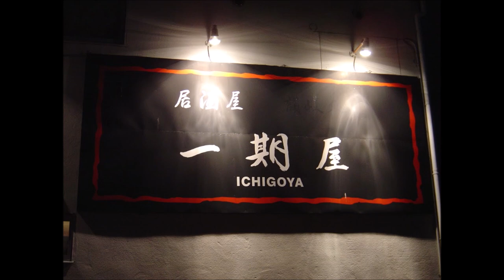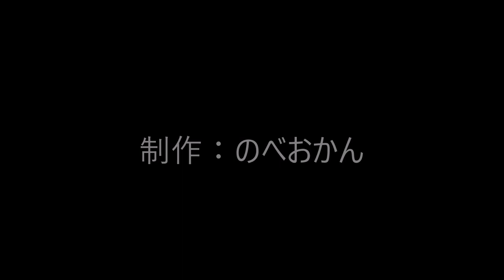居酒屋一期屋（宮崎県延岡市柳沢町）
居酒屋一期屋
住所/ 〒882-0815 宮崎県延岡市柳沢町１丁目３−１５
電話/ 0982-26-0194